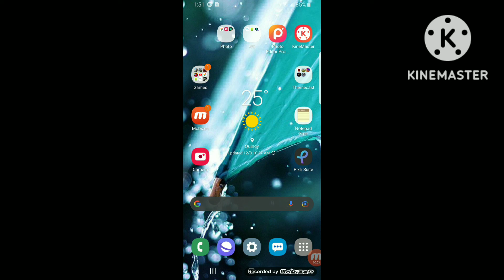How to Create a "Community Tab" with 100 Subscribers...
Copy Paste This

Respected YouTube,

Since I heard the news about community tab. I am hearing that is quite good and very fast to engage the viewers so could you please give me an option to use that community tab on my channel.

Your's Faithfully, (Insert Your Name Here).

You can wait 10 days for Community tab...

If you want a community tab, reach 100 or 1K Subscribers for Community Tab...